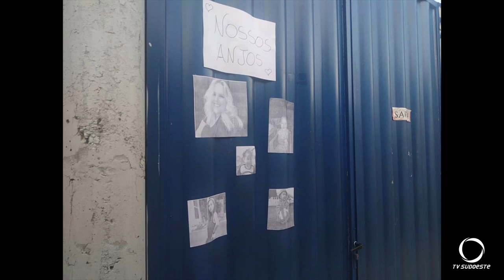Vitimas da chacina em Saudades receberam hoje da população regional suas últimas homenagens